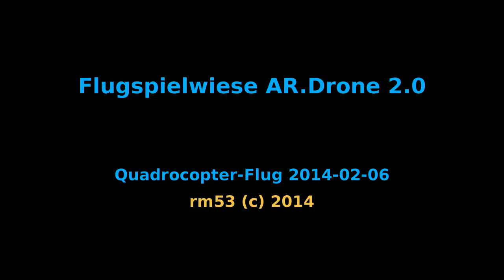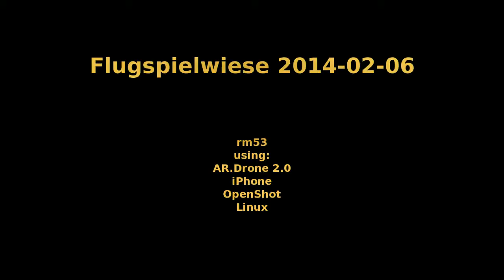Flugspielwiese AR.Drone 2014-02-06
Afternoon Flight of 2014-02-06 edited and with intro and outro (i.e. me myself with my AR.Drone on my backpack, riding my bicycle...)